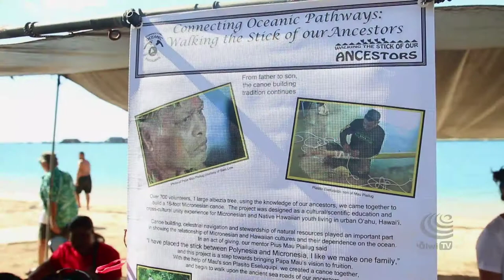ʻŌiwi TV | Elleen Eoreni: Connecting Oceanic Pathways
After three months of work and over 700 volunteers coming together to build a sailing canoe under the mentorship of navigator Eseluqupi Plasito, son of the late master navigator Mau Piailug, a ceremony was held to launch the canoe and celebrate its completion.  The canoe was given the name Elleen Eoreni, which translates to "the road to the culture."  The project, "Connecting Oceanic Pathways: Walking the Stick of our Ancestors," was created with the intent of honoring Papa Mauʻs contributions to Hawaiʻi and his wish of making one people across the pacific.